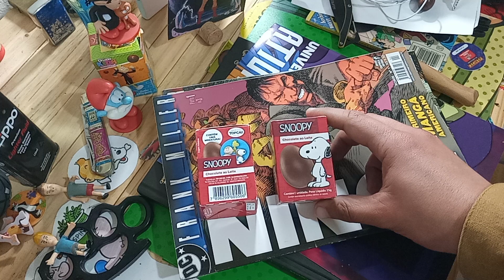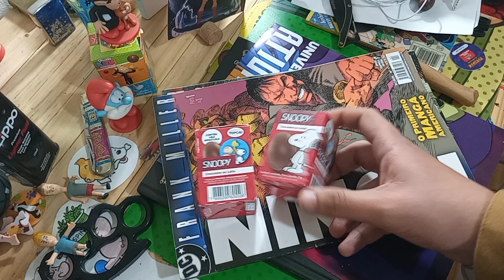Ovo Surpresa Snoopy da Top Cau